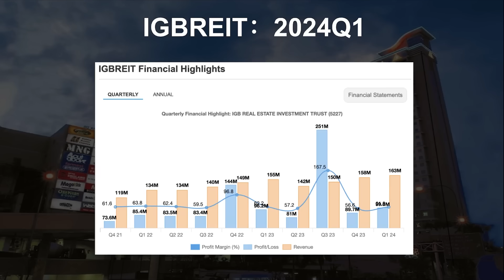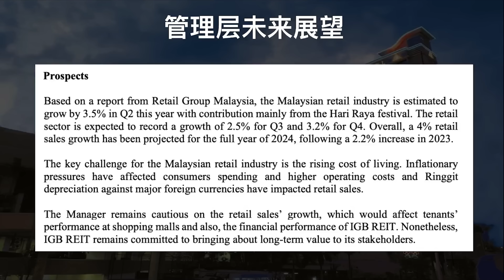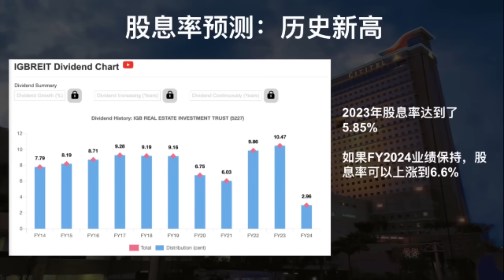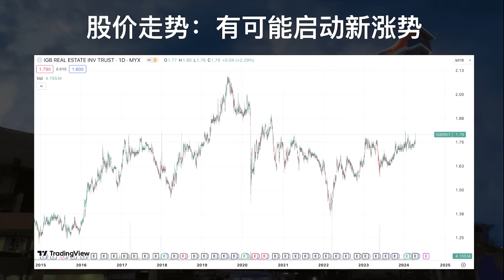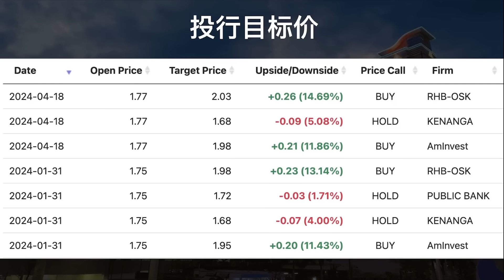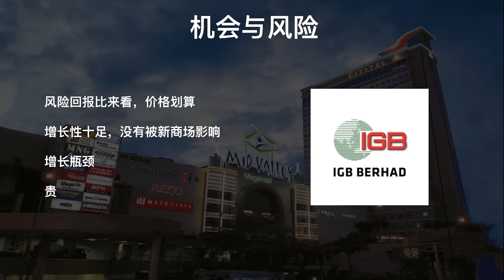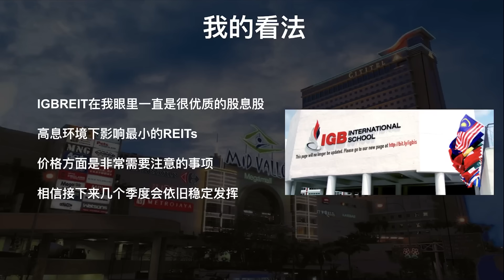IGBREIT龙头一哥位置坐稳了！